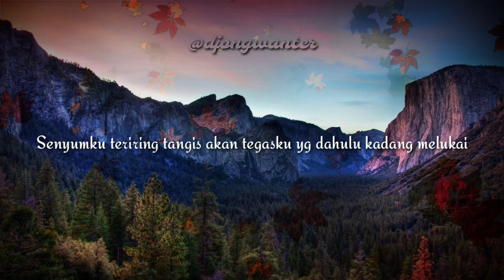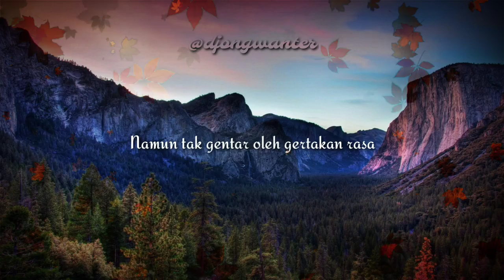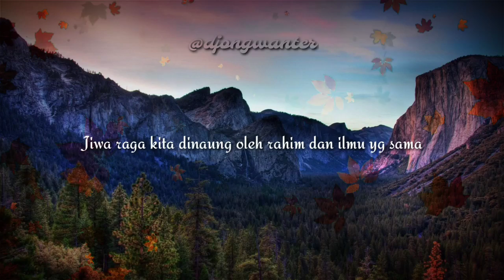Puisi Sedih | "SEKANDUNG" By Djong WanTer | Saudara Kandung | Harta Terbaik | Keluarga | Ayah Ibu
djong wanter, puisi djong wanter, syair, puisi sekandung, puisi sedih, puisi tentang keluarga, puisi terbaik, ayah, ibu, harta yang paling berharga, harta terbaik, rejeki, rizki, kesadaran, sufi, rumi, turkish, syair arab